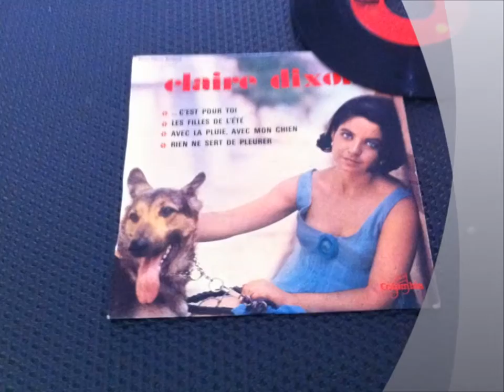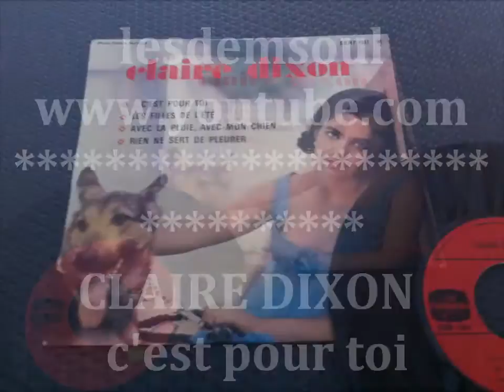CLAIRE DIXON , c'est pour toi ( popcorn oldies woman )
CLAIRE DIXON ,   c'est pour toi (1960年代のフランスの女の子歌手 )

 claire dixon est une chanteuse française qui à l'âge de 20 ans quitte son ardèche natale pour s'installer rue gabriel à paris, en 1964 elle sort chez COLOMBIA son premier 45 tours